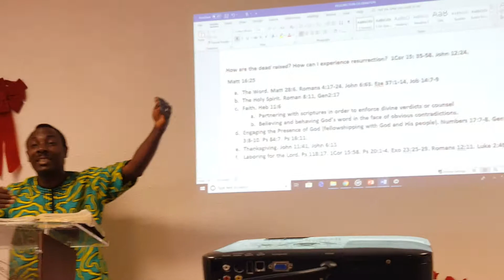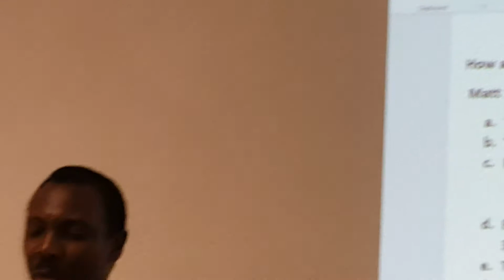Resurrection Celebration Part 1 04.21.2019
By:Pastor Bolade Afolabi